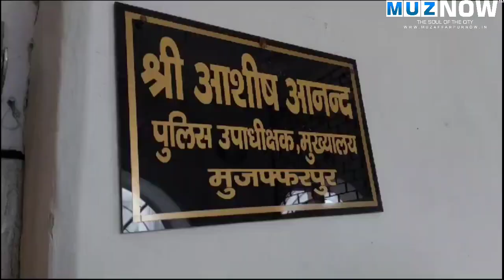Dost ने ही किया Apharan, 20 लाख की मांगी फिरौती, Kidnapper गिरफ्तार